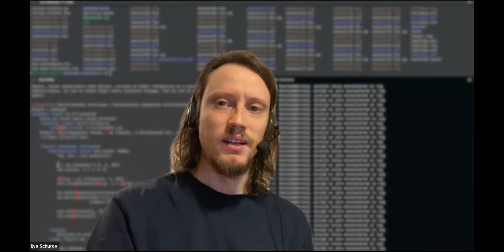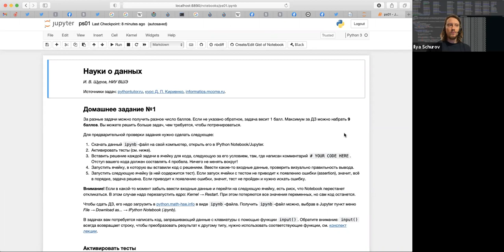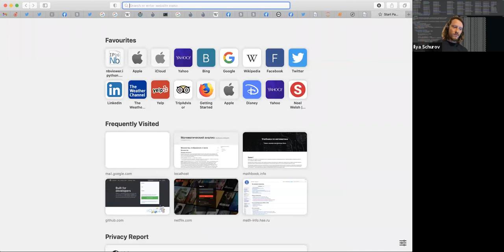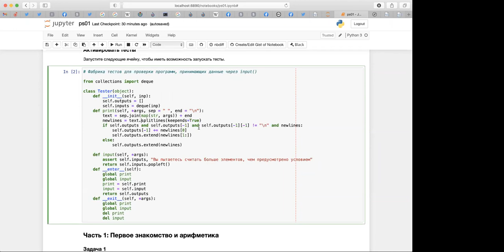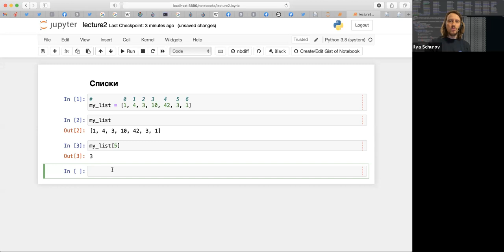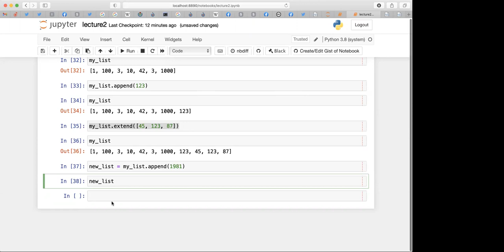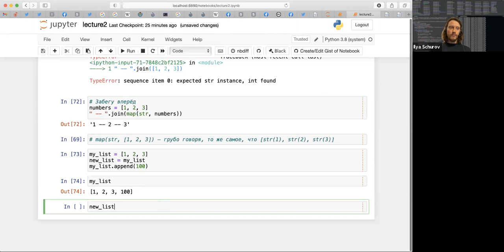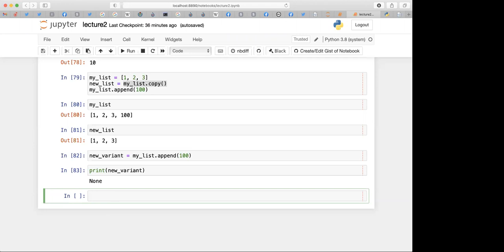HSE-NES Data Science 2021-01-13 Lists in Python